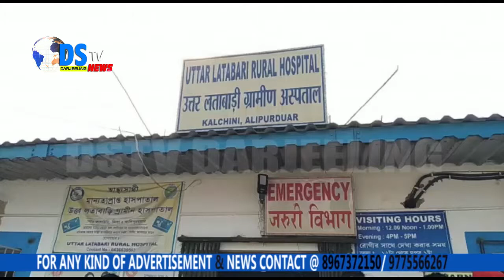जनसभाबाट फर्किन्दा अटो दुर्घटनाग्रस्त भएर 6 जना घाईते।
कालचिनी 6 अप्रेल। आज कालचिनी खण्डको 31सी राष्ट्रिय राजमार्ग संलग्न निमती दोमोहनीको रासमेला मैदानमा सम्पन्न तृणमूलको चुनावी जनसभाबाट जयगाउँतर्फ फर्कन्दै गरेको एउटा अटो मेन्दाबारी पुग्दा अचानक नियन्त्रण हराएर सड़कबाट पल्टिन्दा उक्त अटोमा सवार 5 जना लगायत सड़क किनारी रहेको एकजना स्थानीय महिला गम्भीररुपमा घाईते बनेको घटना प्रकासमा आएको छ।
उक्त घटना सुन्ने बित्तिकै घटनास्थलमा पुलिसबल पुगेर घाईतेहरुलाई उत्तर लोथाबारी ग्रामीण अस्पतालमा ल्याएर प्राथमिक उपचार शुरु गरिएको थियो भने ती घाईतेहरुमध्ये दुईजनालाई अलिपुरद्वार जिल्ला अस्पतालमा रेफर गरिएको अस्पताल सुत्रले जनाएका छन।
घटना सुनेर तृणमूल अलिपुरद्वार जिल्ला सभापति मृदुल गोस्वामी उत्तर लोथाबारी ग्रामीण अस्पतालमा घाईतेहरुलाई हेर्न आईपुगेका थिए भने घाईतेहरुलाई उपचारको सम्पूर्ण व्यवस्था गरिने तृणमूल अलिपुरद्वार जिल्ला सभापति मृदुल गोस्वामीले बताएका छन।